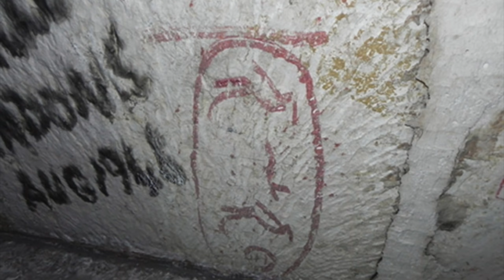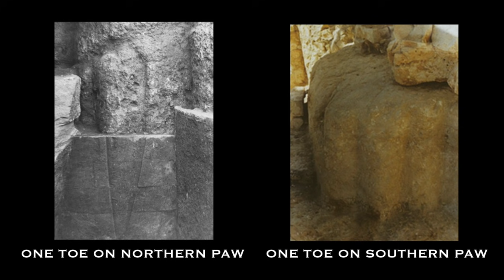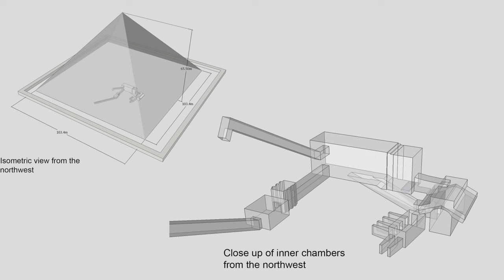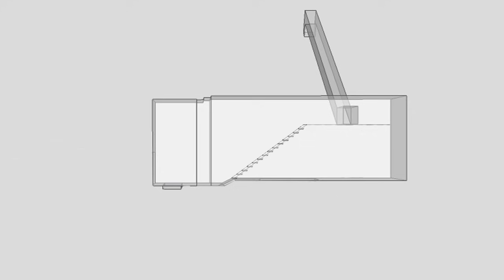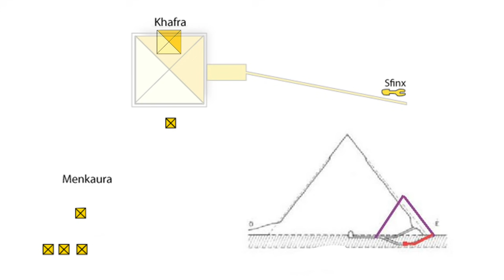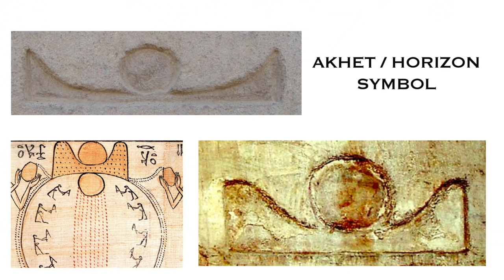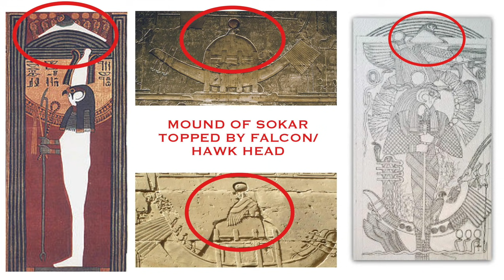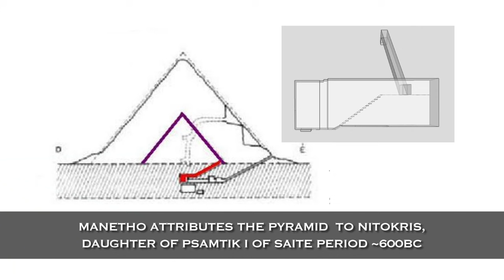Were these Giza Pyramids Rebuilt and Enlarged? New Giza Pyramid Timeline | Ancient Architects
There is a body of thought that the Pyramids of Khafre and Menkaure, situated on the Giza Plateau have in fact been reworked and substantially enlarged at least once in their long history.

In fact, some even believe that these pyramids didn’t reach their current height until much later, with the Pyramid of Khafre reaching its height in the 18th Dynasty, the the Pyramid of Menkaure, in the 26th Dynasty, or  Saite period, which was a time of major building at Giza.

In truth, we know so little about the history of Giza, The Pyramids and the Sphinx but in this video I try to piece together the evidence, make sense of the anomalies and by the end of the video I present my new, original timeline of Giza history.

I believe the Great Pyramid is the oldest structure at Giza. I think in the Old Kingdom it became a sacred landscape dedicated to Sokar, in the New Kingdom Giza was developed and became dedicated to Horemakhet aka Horus in the Horizon, and then in the Saite Period - the 26th Dynasty - Giza was developed once again as a celebration of Egyptian Culture. Watch the video to learn more!